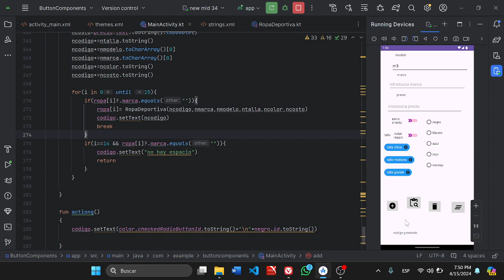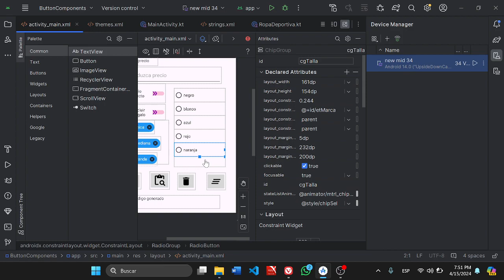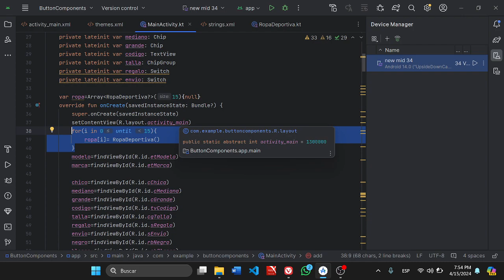Practica05 Becerra Jimenez Muriel Cristobal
componentes de botones